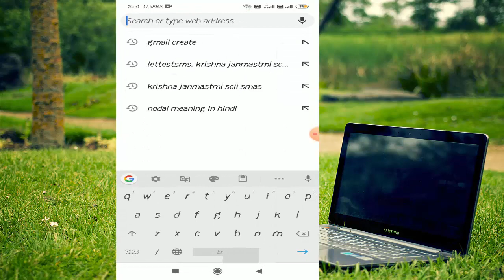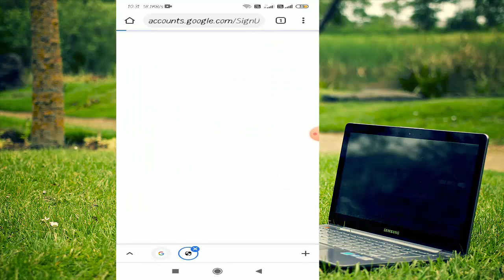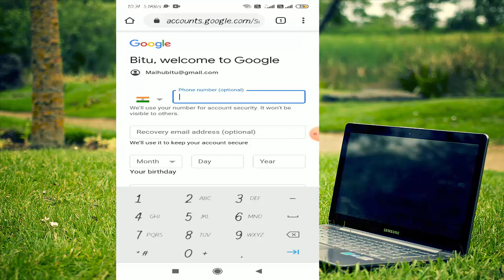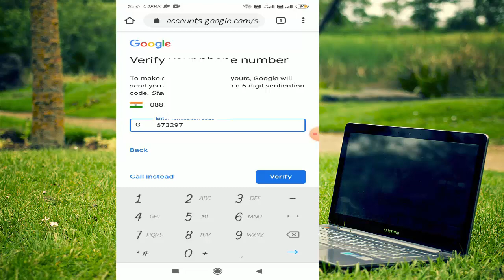phone me email id kaise banaye ! mobile me email id kaise banaye ! Gmail id kaise banaye !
Topic cover